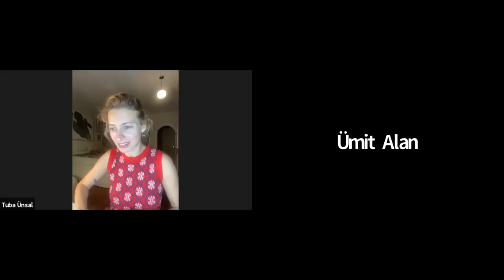Tuba Ünsal ile Yenilenen Sanat Anlayışı | 2. Hafta - Ümit Alan - Haluk Tatar